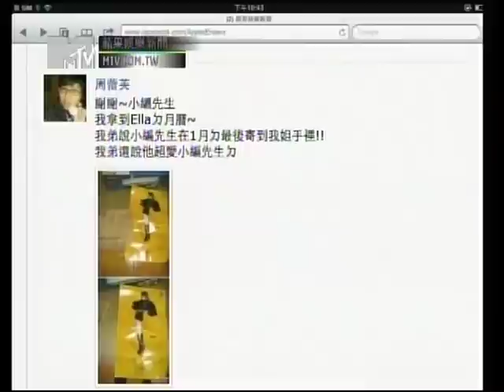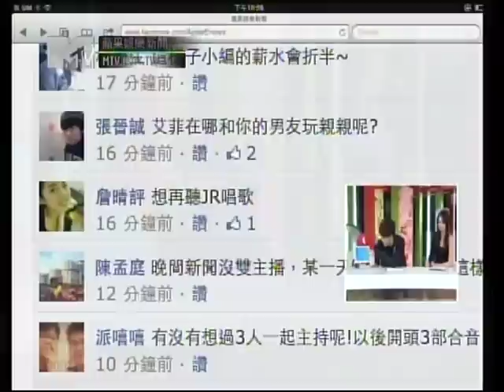蘋果娛樂新聞_2012_02_02(艾菲剪輯)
蘋果娛樂新聞_2012_02_02_艾菲剪輯版
去廣告去新聞~

以上畫面皆屬於壹傳媒及MTV台所有